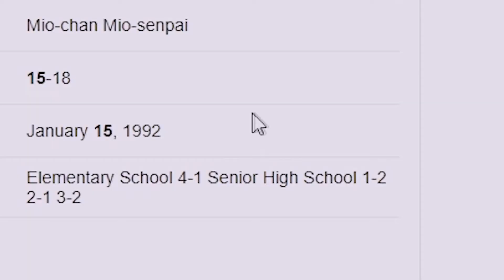MIO IS LOVE , MIO IS LYFE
MIO IS LEGAL
MIO IS LOVE
MIO IS LYFE
PLEASE SHARE MADERF*KER !
WAIFU IS LAIFU !